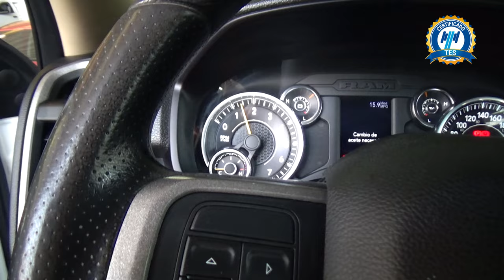Dodge / Ram 4000 / 2021 - 19956